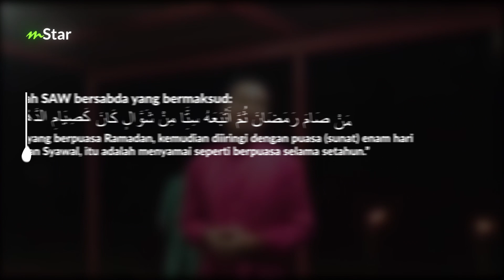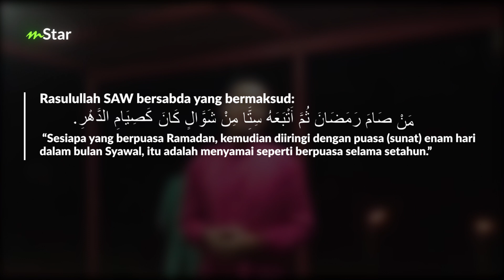Sedih tak dapat balik raya? Ini panduan sambut raya musim Covid-19